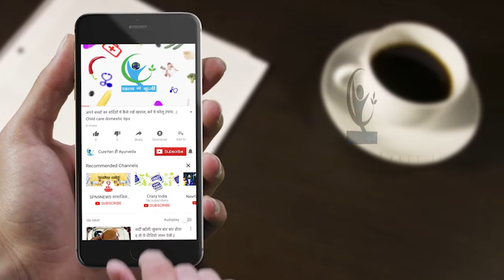कागज के कप में चाय पीना हो सकता है आपके लिए खतरनाक... | Paper Cup Health Hazard